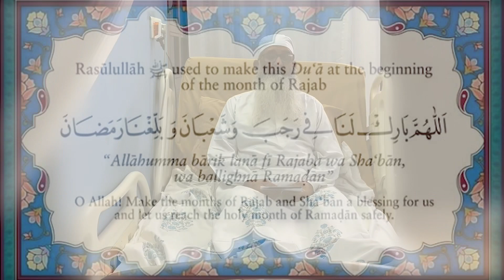Message from Hazrat Sahab